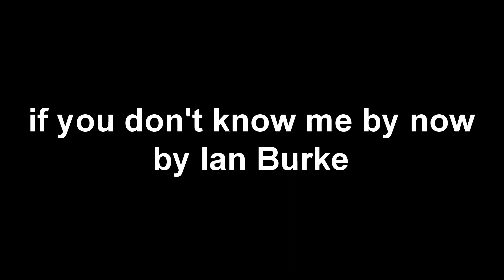If you don't know me by now